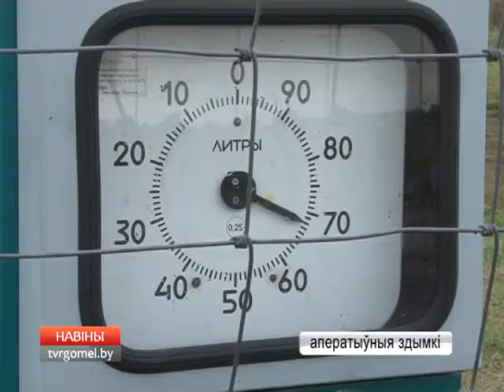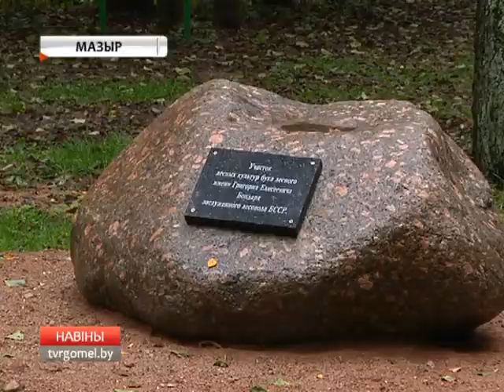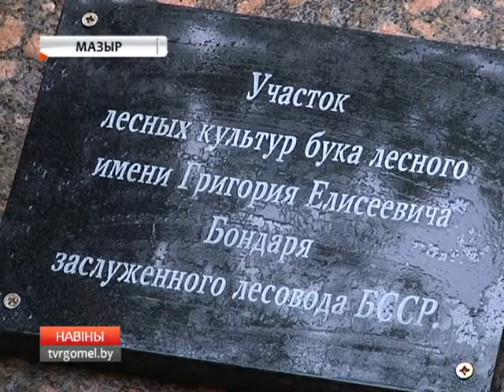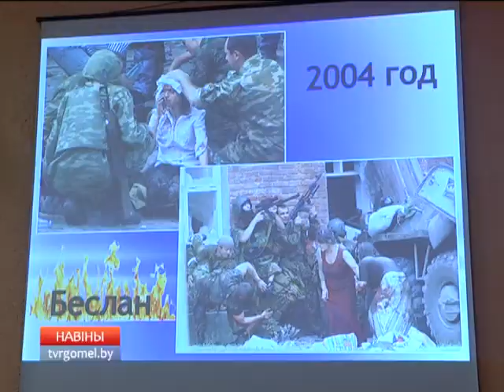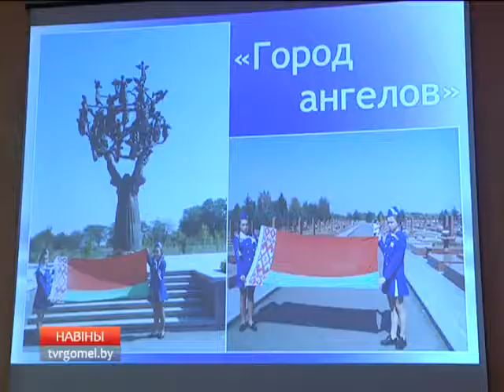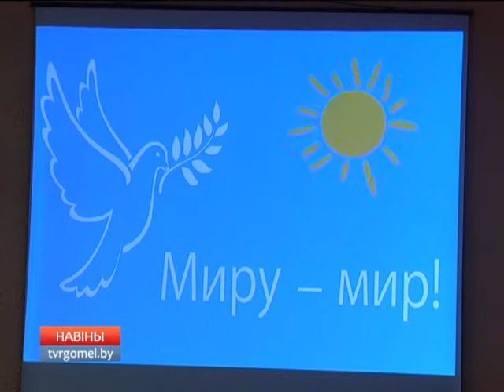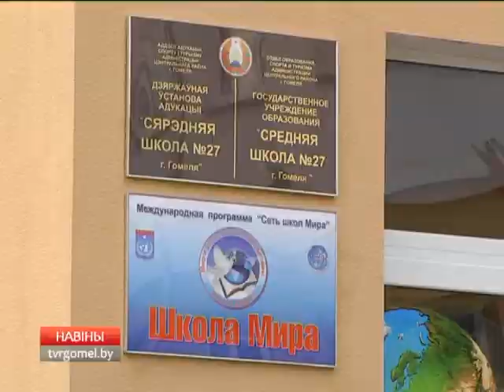11 10 2017 НОВОСТИ 15.30